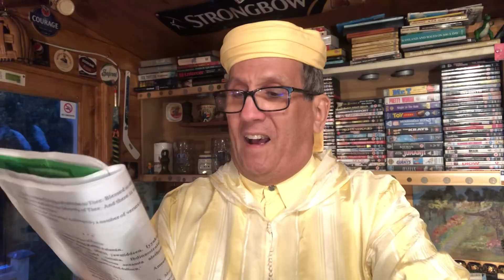خطاب الجمعة المستقل عن وزارة النفاق والكراهية Lord Abe